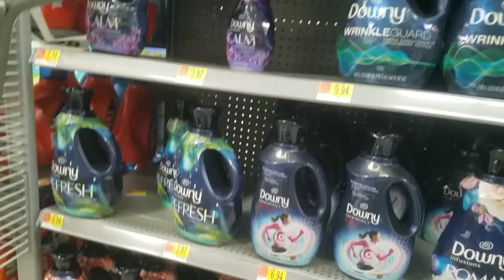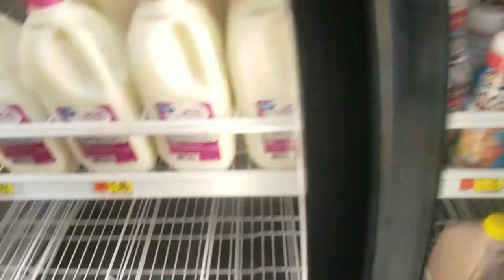Don't do this AGAIN COVID 19 WAL-MART IS OUT OF TOILET PAPER & WATER!! OH NO!!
WALKING THROUGH WALMART, EMPTY SHELVES